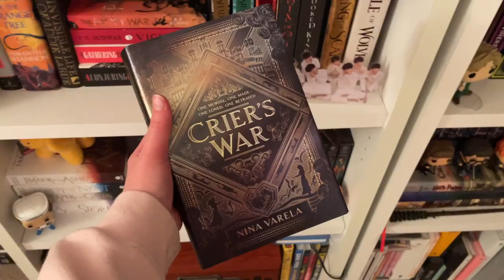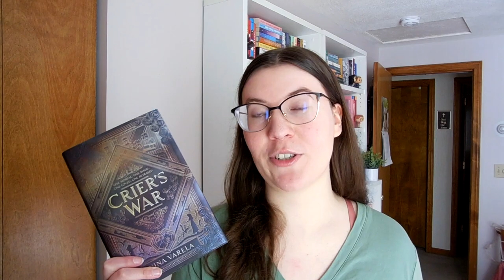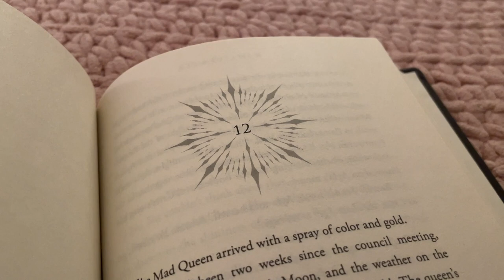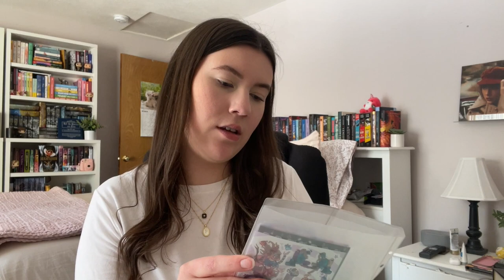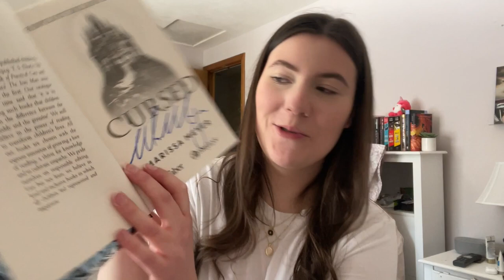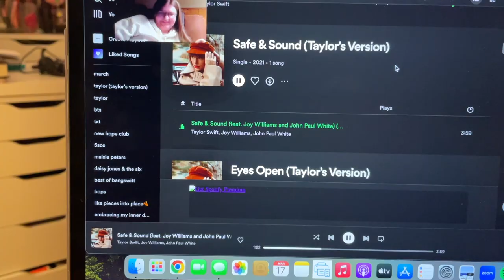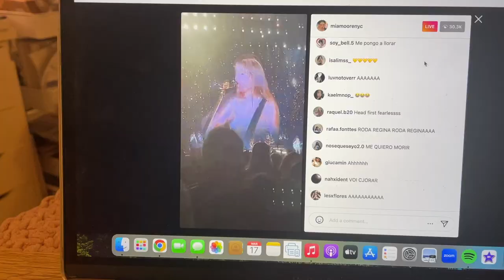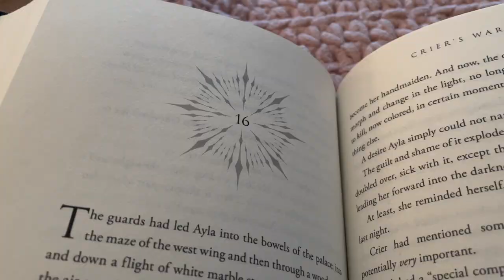shadow and bone season 2 reaction & review, rereading a fave & lots of fun unboxings! | reading vlog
hello friends and welcome to a new reading vlog!! this week i mainly wanted to vlog because of the anticipated season 2 of shadow and bone and i wanted to document my thoughts and reactions BUT i do reread a fave book and start a historical romance! and also cry over taylor swift but whats new that happens every vlog lol but let me know what you think of season 2 of shadow and bone below!!

🦋 timestamps
0:00 welcome! here’s my tbr for the week
5:54 lots of reading + updates
15:31 unboxing time!! + more updates
28:00 shadow and bone s2 ep1 reaction
30:18 SAB thoughts + taylor!!
33:06 halfway through SAB thoughts
29:03 ep 7 + 8 reaction
43:38 spoiler free shadow and bone S2 review
52:48 more reading + final updates